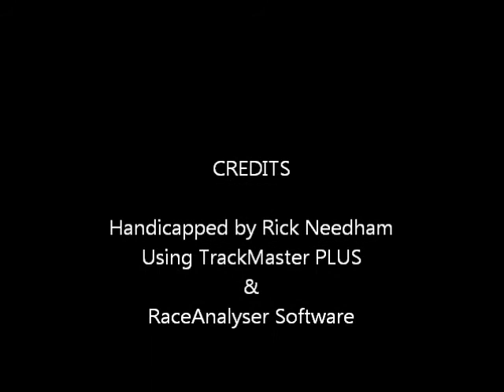Race #5 - Penn National Race Course - 08/23/11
Race #5 - Penn National Race Course - Tuesday August 23, 2011 + bonus longshots